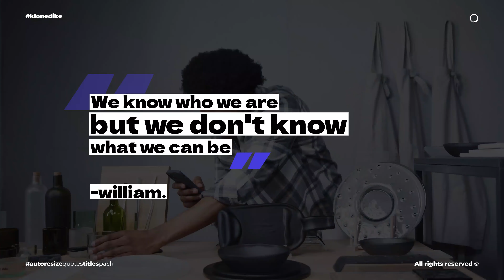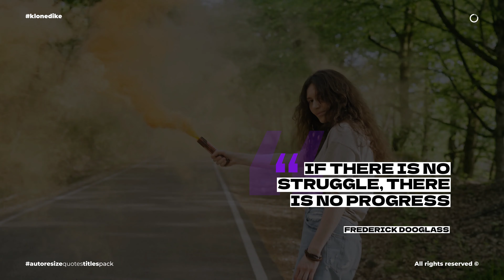Autoresize Quotes Titles | After Effects Template